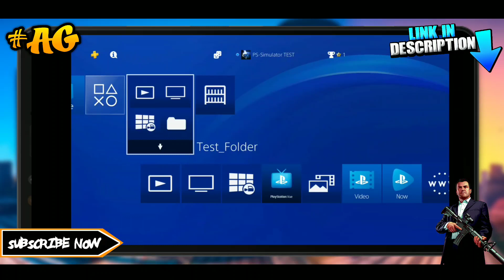🔥 Ps4 Games Play in Android Device | Ps4 Emulator on Android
Hi Friends!!

My Name is Auysh and your watching Additional Gamer channel today i show you best gameplay and your favorite game here the game graphic are here with obb and data file two links are description just click and download now game.

About us - The Video is Gaming Content and all games are genuine and real all android devices are working 100% if you need any inquiry contact my email - we reply your questions.